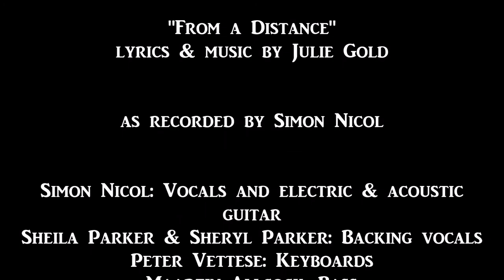Simon Nicol "From a Distance" (1987)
“From a Distance”, composed by Julie Gold, was recorded by Simon Nicol for his debut solo album “Before Your Time …” (UK Woodworm WR010) issued on 27 July 1987.

Simon Nicol: Vocals and electric & acoustic guitar
Sheila Parker & Sheryl Parker: Backing vocals
Peter Vettese: Keyboards
Maartin Allcock: Bass
Dave Mattacks: Drums

INDUCT FAIRPORT CONVENTION
INTO THE ROCK AND ROLL HALL OF FAME!